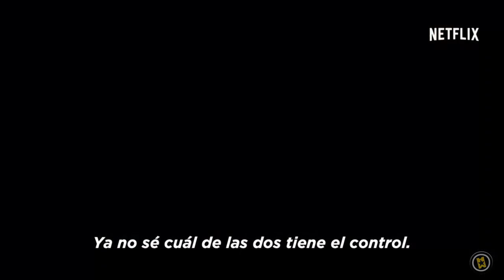Entrevista a Naomi Watts ('Gypsy')